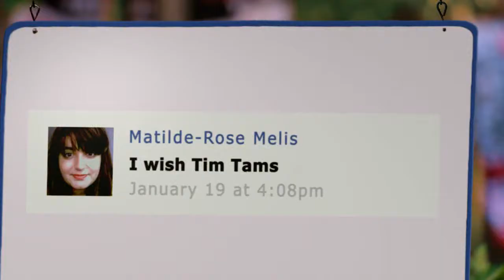Chris Spencer is Truly, Madly Tim Tam